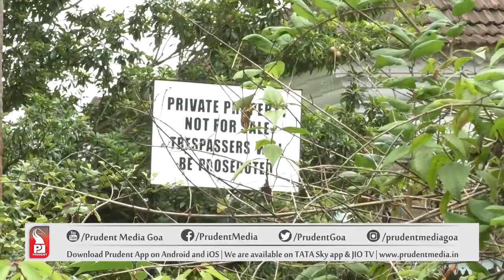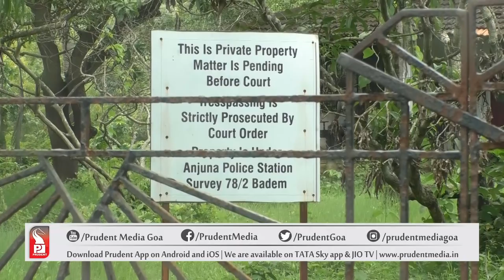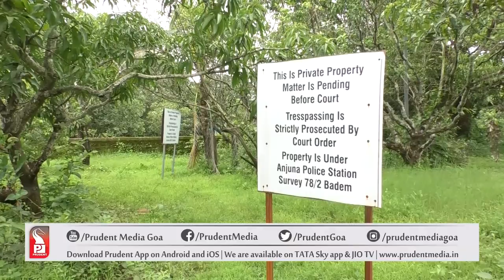LAND SCAM: ANJUNA LOCALS DEMAND BAIL ORDER OF VIKRANT SHETTY BE CHALLENGED